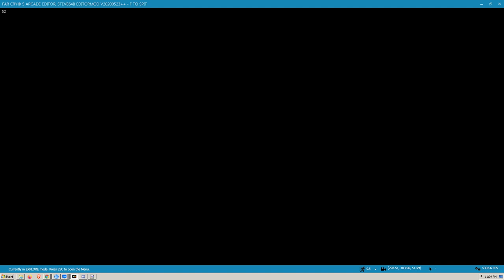FARCRY5: Vehicle Vending Machine; Respawning Vehicles w/ Scripting & Editormod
Using the Editormod, I was able to create a viable option for respawning vehicles on demand.

Currently vehicles can be immediately destroyed at the outset of the match by the opposing teams with no respawns.

This concept allows players to spawn Vehicles at will; when needed.

Special Thanks to Steve Botter, Fallen_Champ, Fallen_Ninja & Nasty_-_Nate